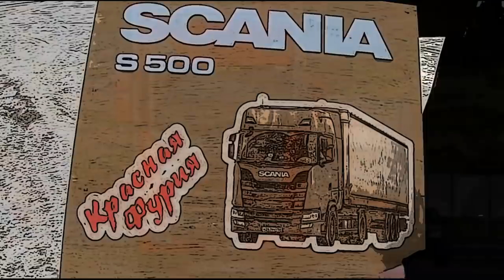Рация работает, скания флит одуплился))) Два бонусных часа...18+ $767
С ремонтом в Омске не получилось-будем пробовать заезжать в Курган...